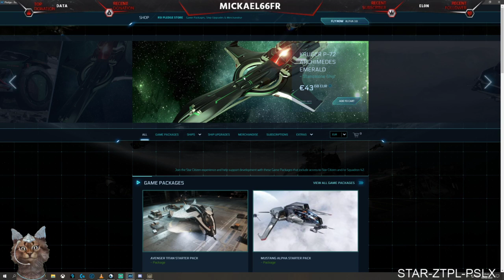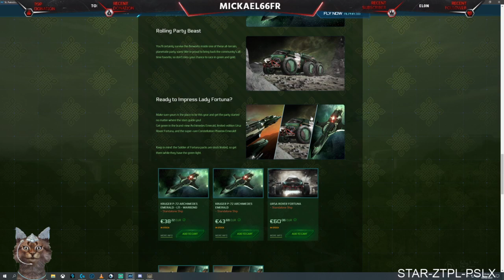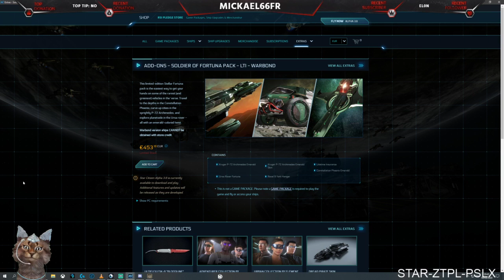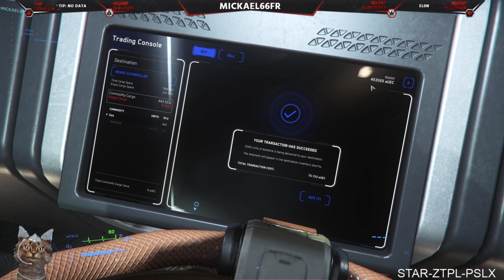[FR] (IE) 16/03/2950 Star Citizen Alpha Live 3.8.2 colis, cargos et minage !